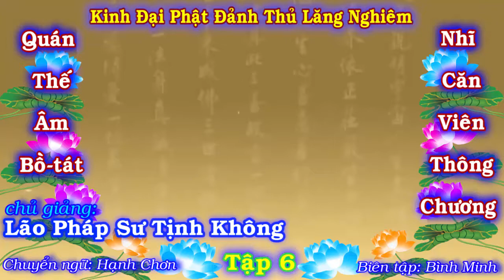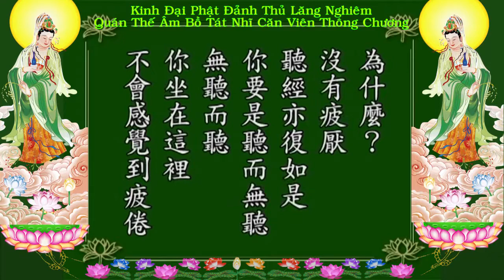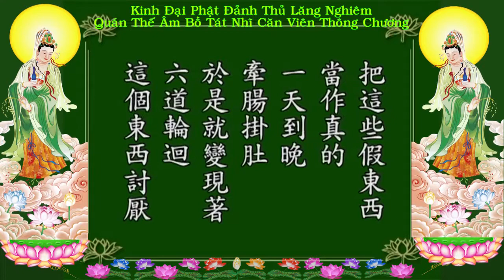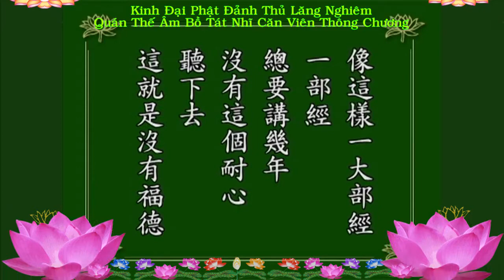Kinh Đại Phật ĐảnhThủ Lăng Nghiêm-Quán Thế Âm Bồ Tát Nhĩ Căn Viên Thông Chương, tập 06 {Việt}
Kinh Đại Phật ĐảnhThủ Lăng Nghiêm-Quán Thế Âm Bồ Tát
Nhĩ Căn Viên Thông Chương, tập 06 {Việt}
Chủ giảng: Lão Pháp Sư Tịnh Không
Chuyển ngữ: Hạnh Chơn
Biên tập: Bình Minh
(Video số : 07-006 - tổng cộng có 18 tập)
1/Pháp Âm Tịnh Độ {có thể xem Video & Download MP3 + MP4 =
2/Tịnh Độ Pháp Âm {có thể xem Video & Download MP3 + MP4 =